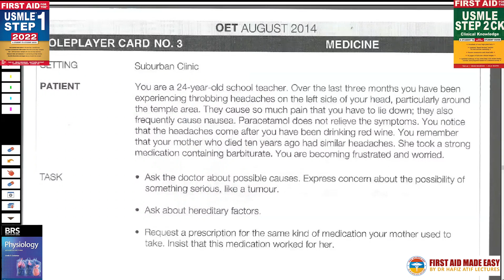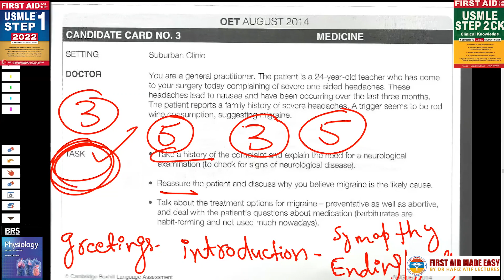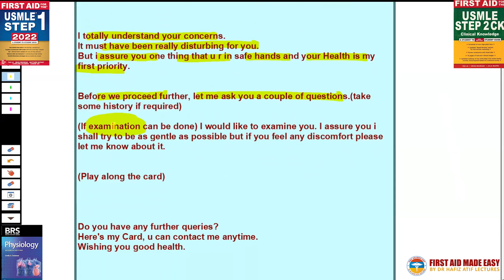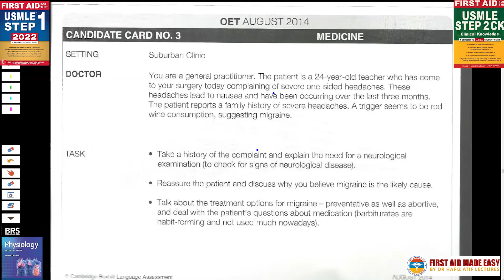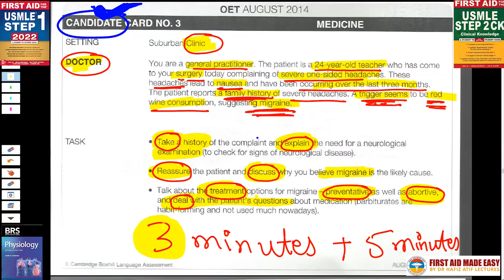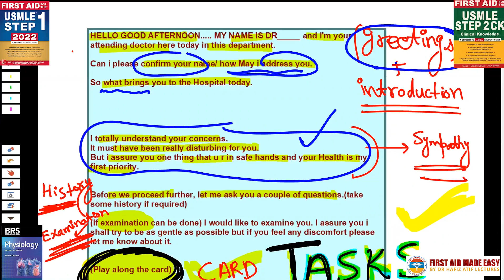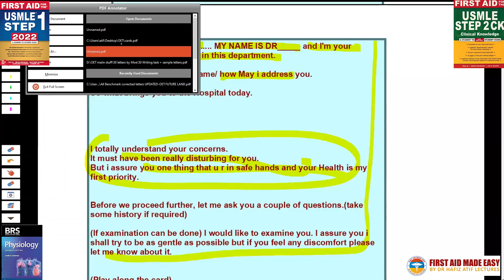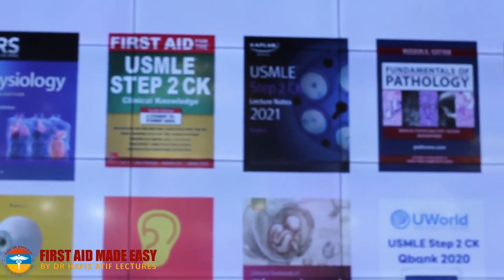Oet Speaking Guidelines by Dr HAFIZ ATIF, Dr USMAN HAIDER AND DR HAMMAD